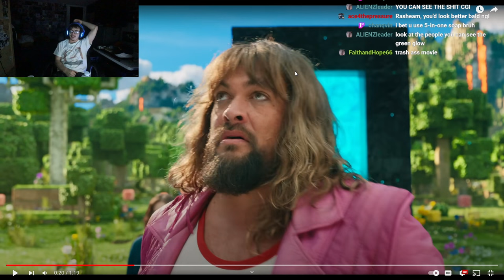The Minecraft Movie CAN'T Be Real! 🤢